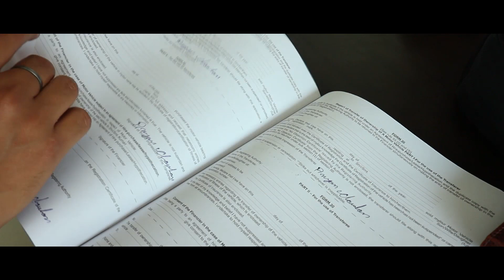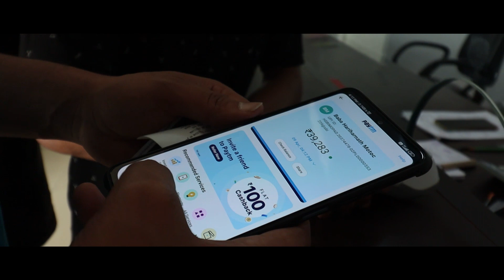Taking Delivery Of My New Bike Honda SP 125 BS7 2023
Taking Delivery Of My New Bike Honda SP 125 BS7 2023,  I Hope You Guys enjoyed This Video.
Lots of ❤️

"FOLLOW ME"